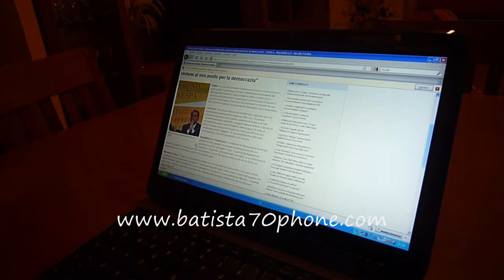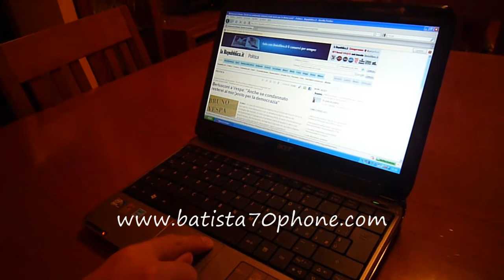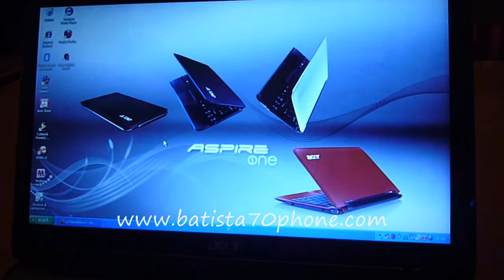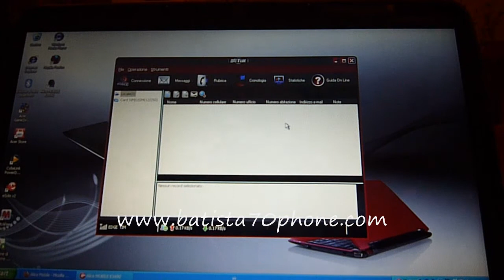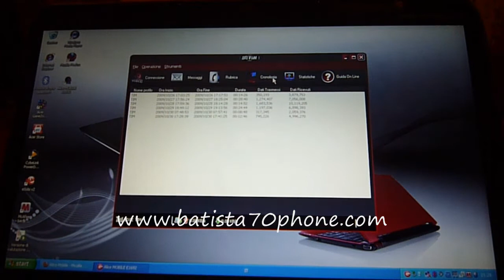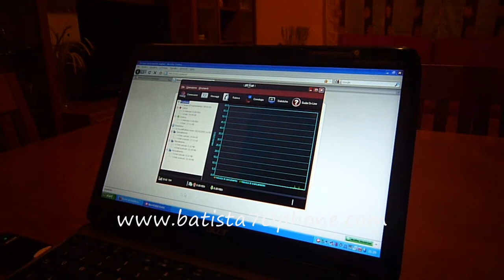Video Recensione Netbook Acer 751H by batista70phone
Video Recensione Netbook Acer 751H by batista70